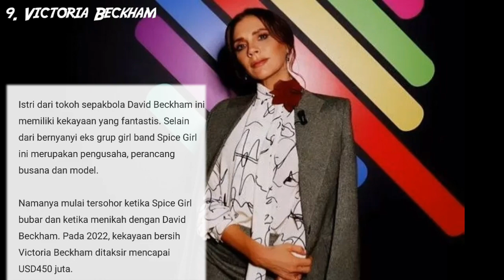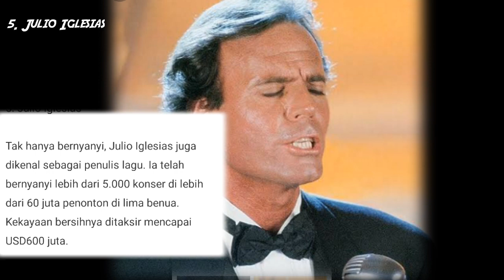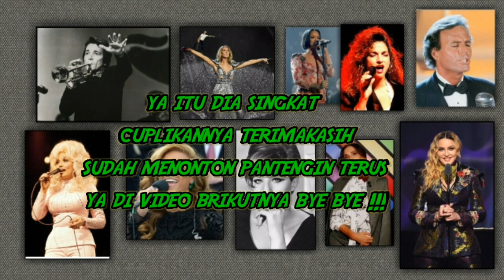10 Musisi Dengan Bayaran Termahal Di Dunia 2022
ini dia 10 musisi dunia dengan bayaran termahal semoga menambaha wawasan kalian ya jangan lupa support juga kami dengan like koment subcribe atau kalian mau request mau bikin video apa bisa ya tulis di kolom komentar makasih .

Editor Video : Arri Ramdan

Nah guys jangan lupa komentar masukan kalian apa buat konten saya , jangan lupa like and subcribe dan jangan lupa share ya kalian mau request apa aja boleh ya tulis di komentar .